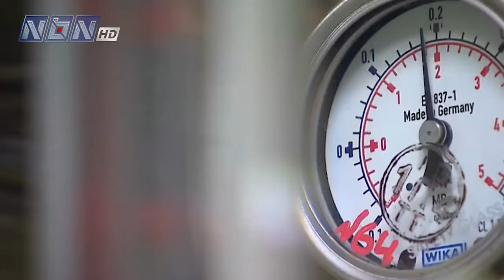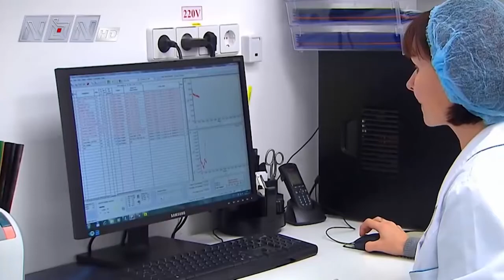كلمة سواء ـ الوباء الصامت ..خطر يتزايد في لبنان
إعداد وتقديم: إسراء ضاهر خريس
ضيوف الحلقة:
د. عصمت قاسم متخصص في العلوم الجرثومية والغذائية في الجامعة الأميركية
د. الياس ابراهيم مدير الثروة الحيوانية في وزارة الزراعة
د. أليسار راضي مديرة البرامج الصحية في منظمة الصحة العالمية في لبنان